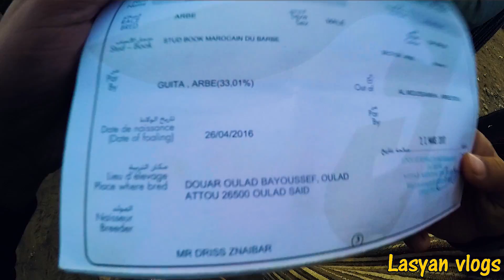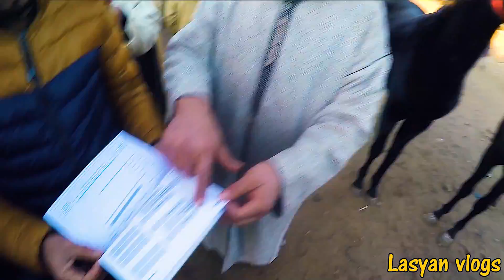سوق الثلاثاء الخميسات اليوم كاين مايدار الحاج مول شكارة مولفنا ديما بالمليح 🐎طيكطوك قتلني بضحك 😂😂